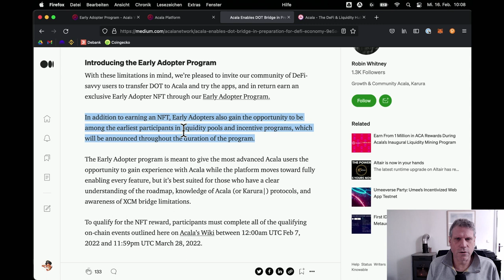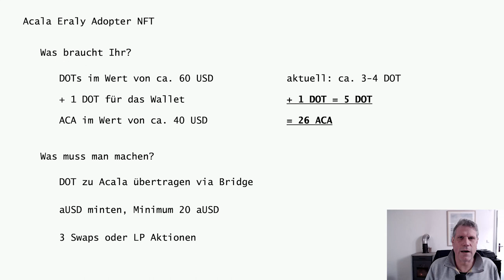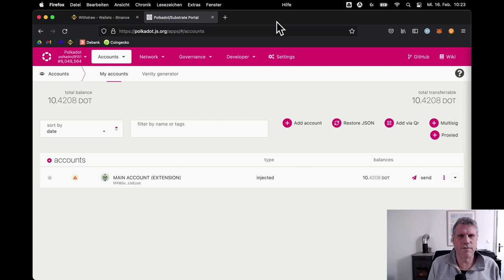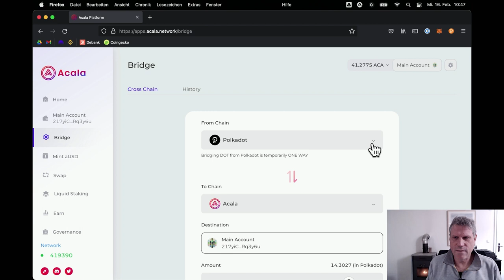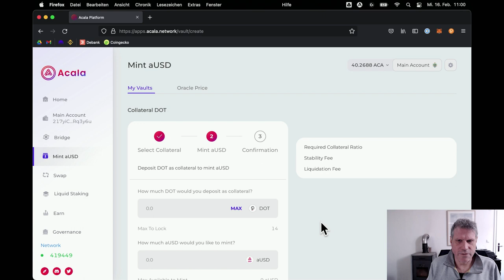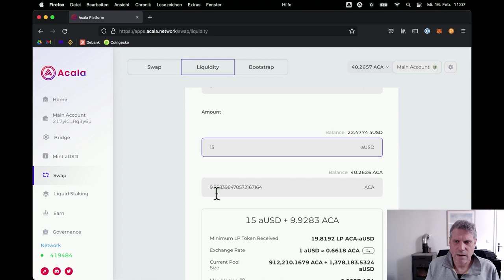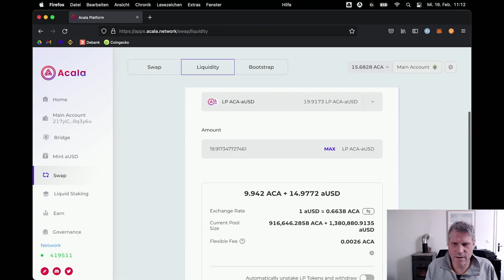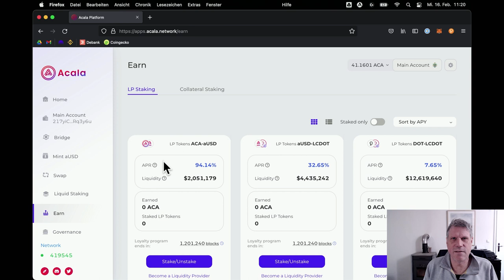ACALA Early Adopter: JETZT NFT und Bonus sichern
Acala vergibt ein extra NFT für Leute, die die Plattform möglichst früh ausprobieren. Das NFT berechtigt zur Teilnahme an weiteren Bonus Programmen und Incentives. Ich zeige, wie man sich noch schnell das NFT bis 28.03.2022 sichert.

00:00 Intro
00:04 Acala Early Adopter NFT
02:25 Was muss man tun für das NFT?
05:32 Die drei Aufgaben
07:29 DOT und ACA besorgen
10:07 Aufgabe 1: DOT Bridge nutzen
13:13 Aufgabe 2: aUSD minten
17:16 Aufgabe 3a: Liquidität bereitstellen
18:47 Aufgabe 3b: Swap ACA nach aUSD
20:10 aUSD Vault auflösen
21:13 Bereitstellen von Liquidität auflösen
22:16 Aufgabe 3c: Swap aUSD nach ACA
23:29 DOT Tokens zurückholen
25:14 Mailingliste mit Updates
25:46 Abspann